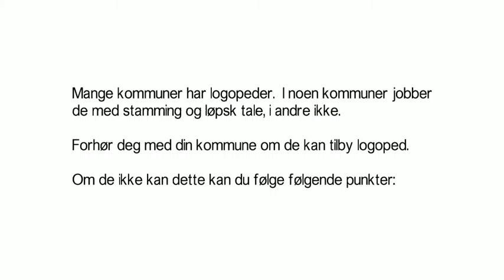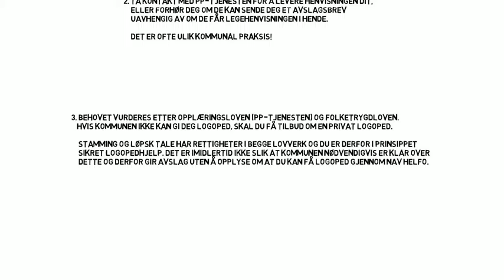Hvordan skaffer du logoped til barnet ditt?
Informasjonsfilm av logoped Tommy Olsen. Publisert med tillatelse.